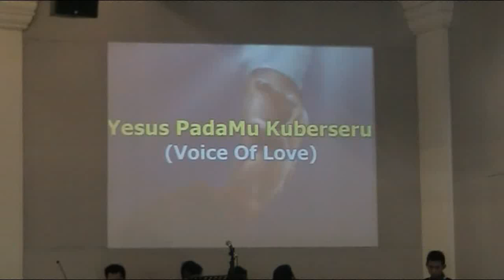Voice of Love KRGKITegal - Yesus PadaMu Kuberseru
Persembahan pujian pada Kebaktian Minggu, 26 Mei 2019
di GKITegal